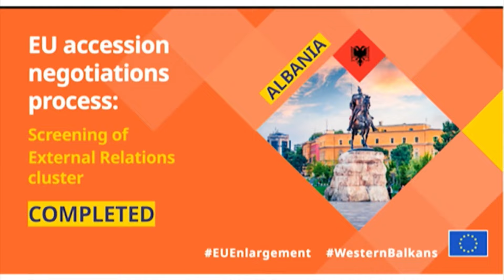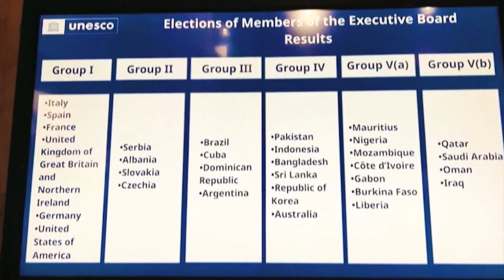Top Channel/ Rama kërkesë ambasadorëve: Angazhohuni për diskutimin e ligjit për shërbimin e jashtëm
Kryeministri Edi Rama mbajti fjalën në Pallatin e Kongreseve në Konferencën treditore të Ambasadorëve “Tirana Diplo 2024”.

Rama foli per reforma të reja, forcimin e marrëdhënieve me aleatët, mbajtjen e mbledhjes së Samitit të NATO-s dhe liderve evropianë, që hapin rrugën drejt anëtarësimit të BE.